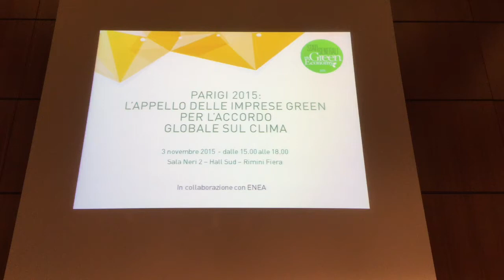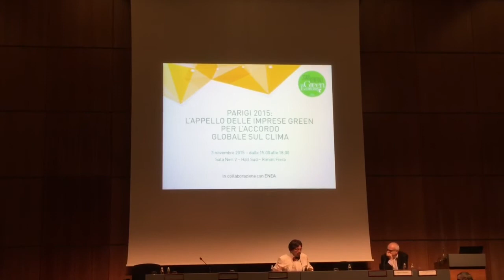COP21: le imprese italiane lanciano un appello ai politici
A Ecomondo le aziende green hanno presentato ai politici per un accordo vincolante sul climate change in sette punti. Nel documento, tra le varie proposte, si legge la celere uscita dall'utilizzo di fonti fossili e la promozione di un'economia circolare. Nel gruppo dei primi firmatari anche Ferrovie dello Stato, Poste Italiane, Viscolube, Legacoop e Barilla. Servizio di Sara Leone